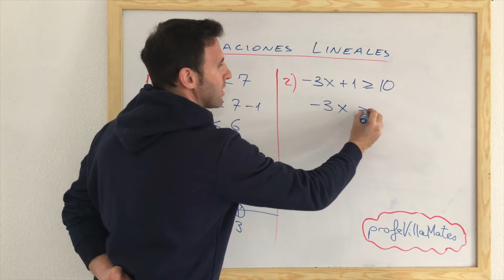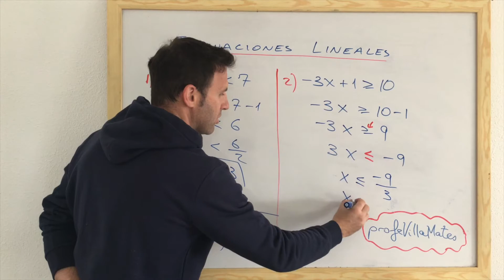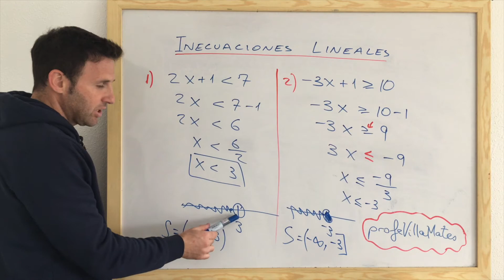Inecuaciones Lineales Método 1